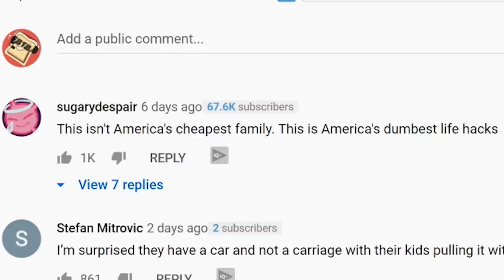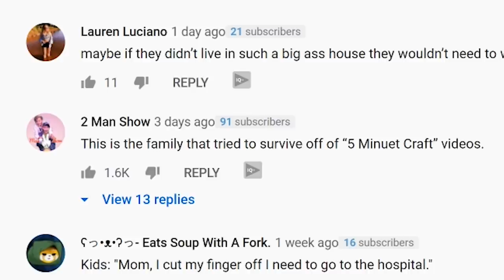America's Cheapest Family! | React Couch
Today on React Couch we're checking our America's Cheapest Family on Extreme Cheapskates TLC!
America's Cheapest Family! | Extreme Cheapskates TLC UK